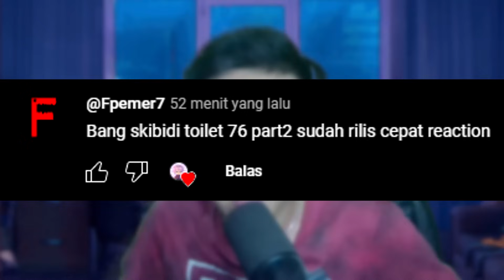EPISODE TERBARU 76 PART 2 SKIBIDI TOILET OFFICIAL!!! KEMUNCULAN ASTRO GHOST WOMAN BOSSNYA ASTRO???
AIMAK ASTRO WOMAN INI BIKIN GAK TAHAN WKWK

Radak Guys,